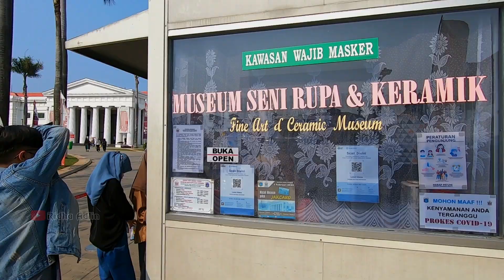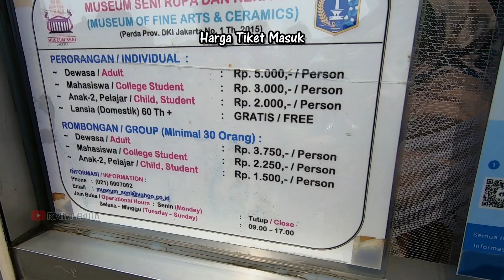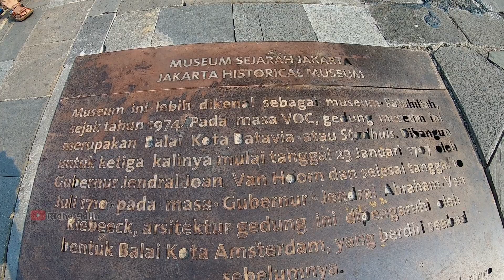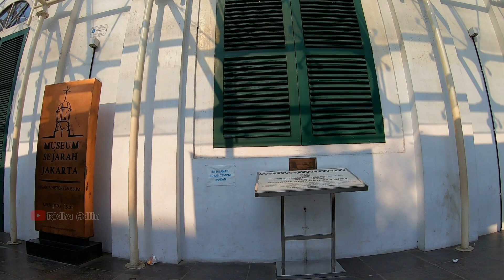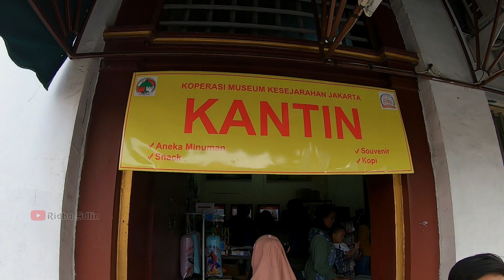SUASANA KOTA TUA JAKARTA TERBARU!! SETELAH REVITALISASI 2022 SEMAKIN RAMAH PEJALAN KAKI!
Kali ini kami berwisata mengunjungi salah satu wisata yang hits di jakarta. wisatanya adalah Kota Tua Jakarta. di tahun 2022 ini, wisata kota tua jakarta direvitalisasi di renovasi menjadi lebih bagus indah lebih baik nyaman dan ramah dengan para pejalan kaki wisatawan.
kota tua yang diperbarui namun tetap disebut kota tua. hehe unik ya.
kota tua jakarta banyak bangunan bersejarah dan museum. salah satu bangunan yang terkenal adalah museum sejarah jakarta atau banyak orang menyebut museum fatahillah.